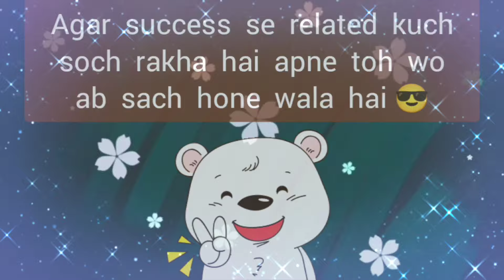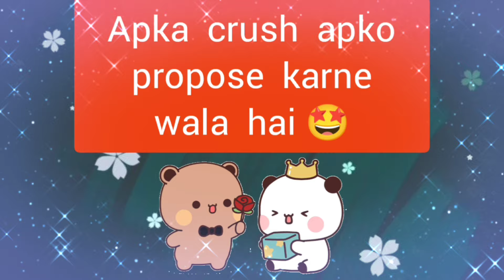choose one number love quiz game today new | love quiz questions and answer